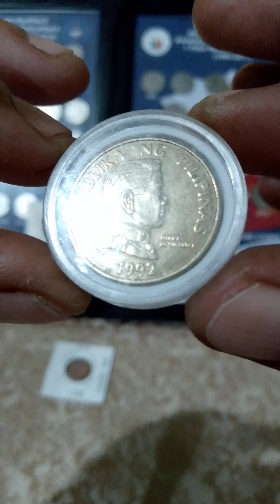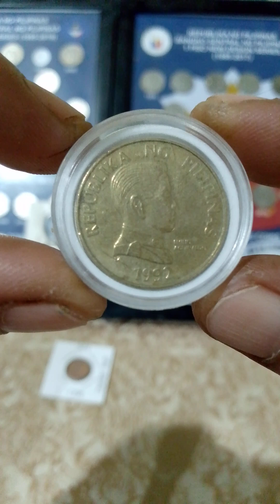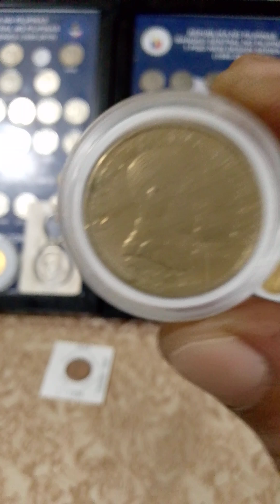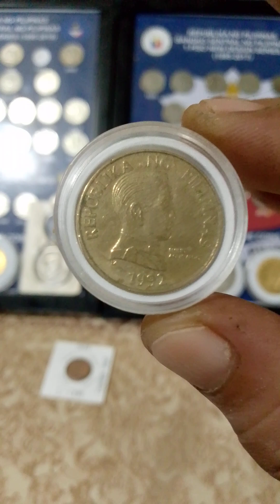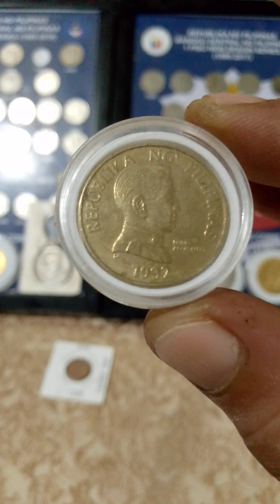coins vlog update price (5-pesos ) narra tree (years 1992) Emilio aguinaldo